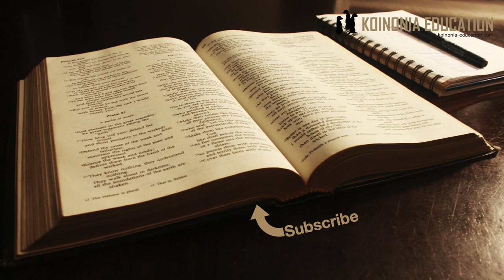Maono 8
Jambo moja ya msingi sana wakati tunapoanza kufanyia kazi maono yetu ni kupanga mkakati wa kazi hiyo.
INakusaidia kufahamu uko wapi na pia unakoelekea